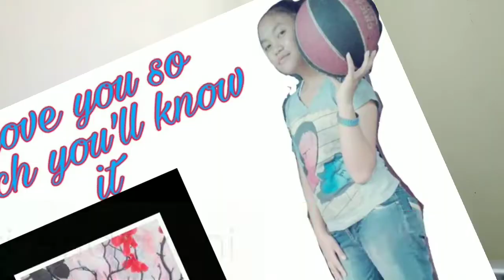I like you so much, you'll know it - Ysabelle||Mayang Sari Alas||Cover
i like you so much you'll know it versi thailand,
i like you so much you'll know it versi taehyung,
i like you so much you'll know it versi gitar,
i like you so much you'll know it violin cover,
i like you so much you'll know it versi mandarin karaoke,
i like you so much you'll know it versi tiktok,
i like you so much you'll know it with lyrics,
i like you so much you'll know it wedding,
i like you so much you'll know it was breakup song,
i like you so much you'll know it was break up lirik dan terjemahan,
i like you so much you'll know it whatsapp status,
i like you so much you'll know it lyrics terjemahan